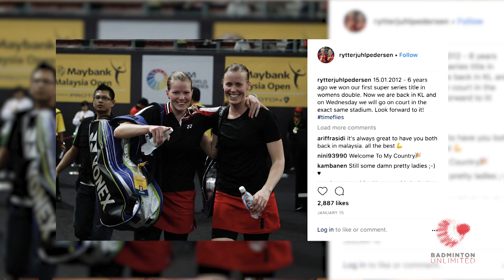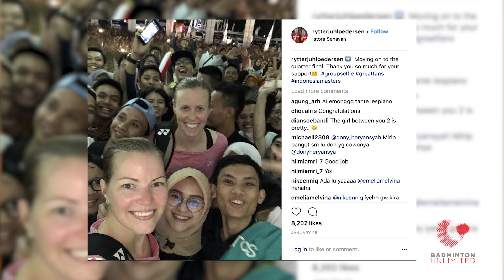Badminton Unlimited | Rytter Juhl/Pedersen – Profile (Part 2) | BWF 2018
The secret to success for Europe's number 1 women's doubles pair Kamilla Rytter Juhl and Christinna Pedersen has been their undestanding of each other both on and off the court.